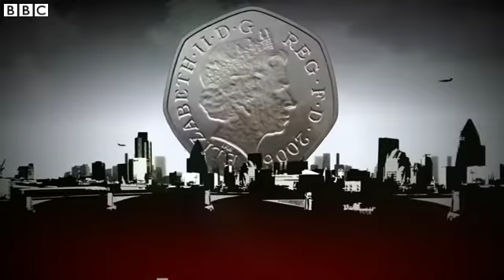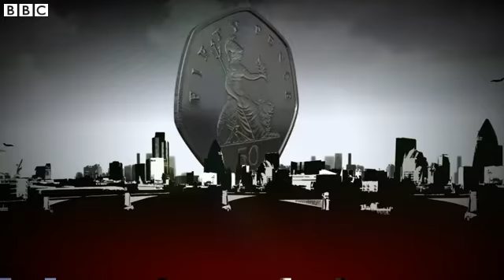Labour's 50p tax 'not anti business'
Labour's 50p tax 'not anti-business' Labour is not 'anti-business' after 50p tax pledge Ed Balls has rejected claims that Labour's pledge to bring back the 50p top rate of income tax is part of an 'anti-business agenda' in the party.